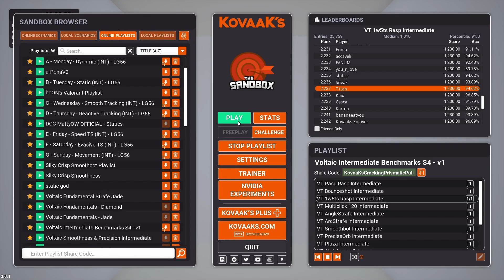1230 static vod